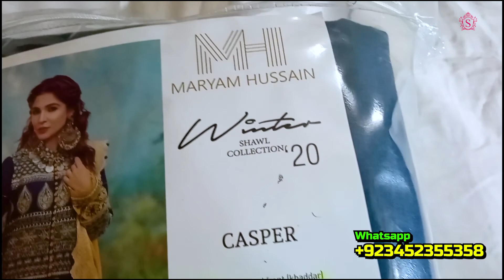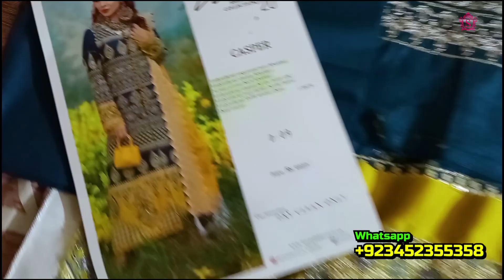Winter Dress Design 2021 in Pakistan | Maryam Hussain Unboxing Casper Winter 2021 | Sara Clothes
Maryum Hussain is leading designer offering unstitched Lawn, embroidered Chiffon and Winter Linen Range. Maryum Hussain complete range available Online in Pakistan & all over the world. Complete Maryum Hussain pret,stitched,readymade collection available.

Sara Clothes has the latest collection of Maryum Hussain, including Maryum Hussain Wedding Edition, Maryum Hussain Lawn Collection and Maryum Hussain Winter and nadias Collection.

Fabric Detail
Embroidered sequinned front (khaddar)
Embroidered sleeves (khaddar)
Screen printed back (khaddar)
Embroidered sleeves border (satin silk)
Embroidered front daman border (satin)
Embroidered Shiffli woolen shawl 2.5MTR
Dyed trouser 2.5MTR

Product Price
9950 PKR

You may also like our this videos

Sara Clothes